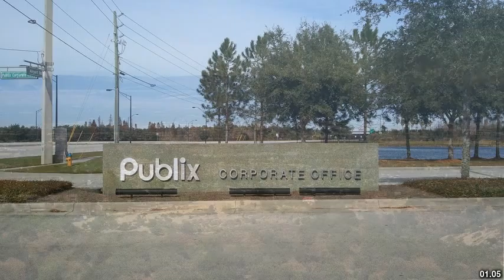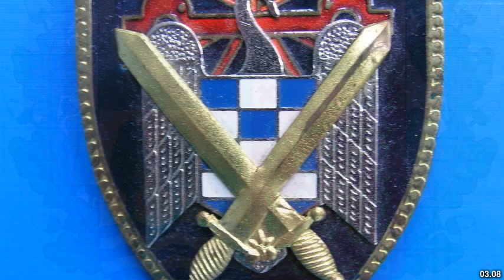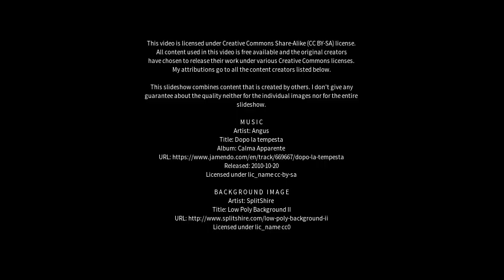Best places to visit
Best places to visit - General Galarza (Argentina) Best places to visit - Slideshows from all over the world - City trips, nature pictures, etc.